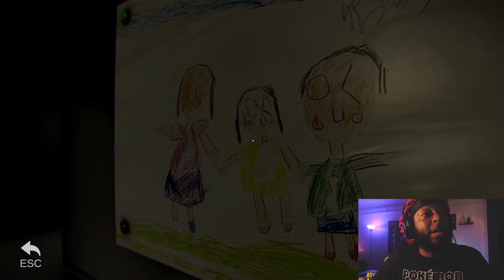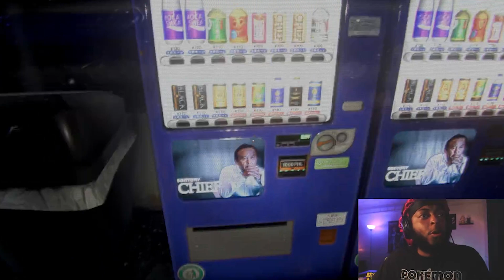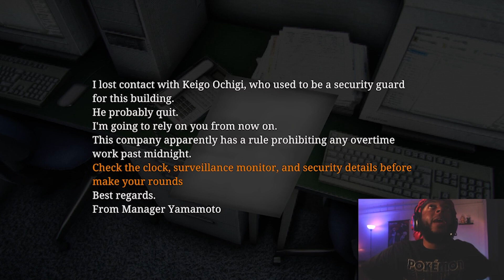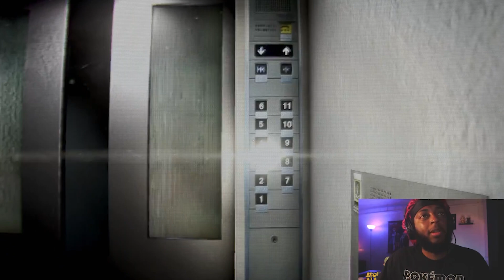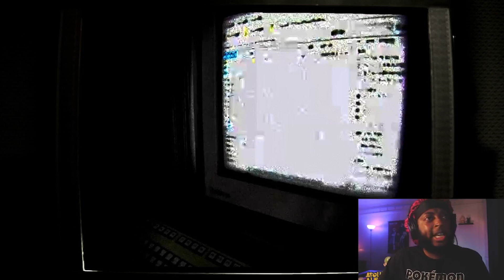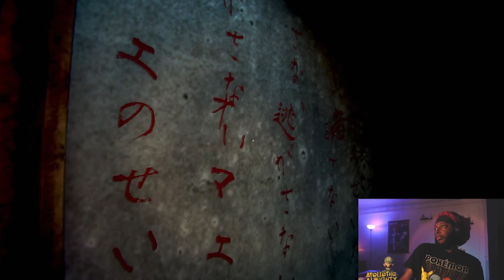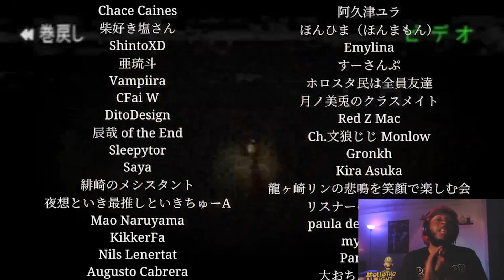WHY WOULD YOU TAKE THIS JOB?? | Night Security